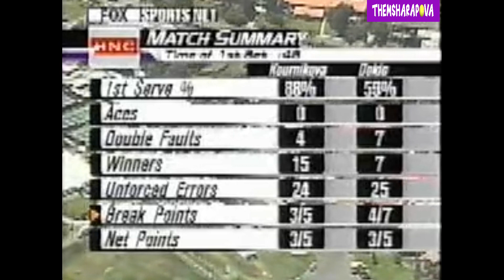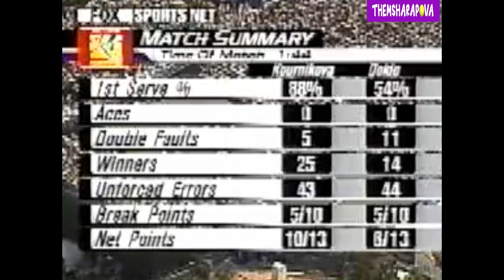Anna Kournikova vs Jelena Dokic San Diego 2002 Highlights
Highlights of the semifinal match